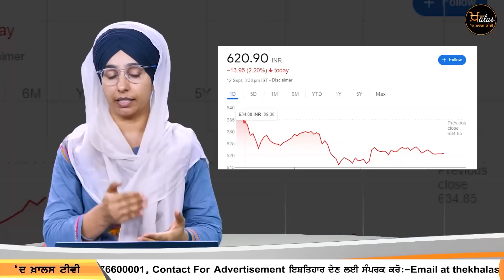Top 9 News | Big 9 News | 13 September 2023 | THE KHALAS TV